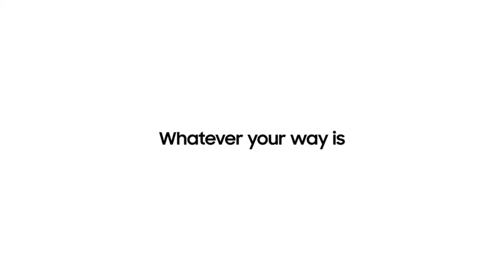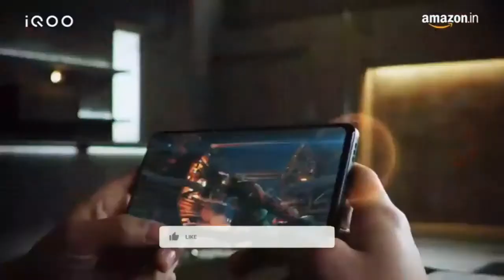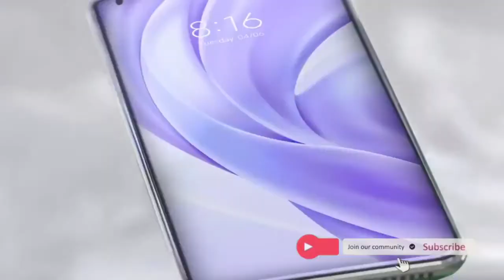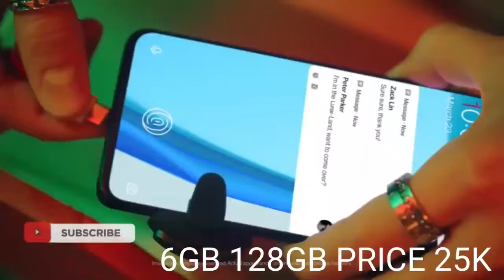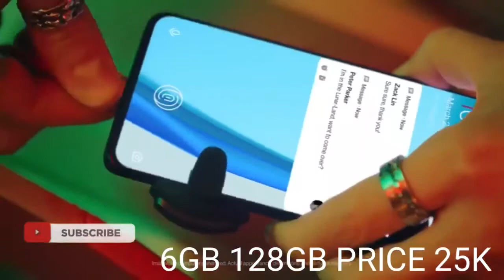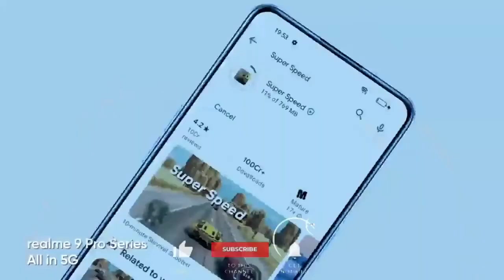Top 5 Best Smartphone Under 25000 2022 | Best Gaming Smartphone Under 25k | Best Camera Smartphone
-Best Oneplus Phones
Oneplus nord ce2
oneplus nord2
oneplus 9
oneplus 9rt
oneplus 9pro

Mi 11 Ultra
google pixel 6 pro
iphone 13 pro max

-5G phone Under 15k
Moto g51
redmi note 11t
realme 9pro

-under 13 to 14k
samsung galaxy f22
Realme 8i
infinix note 11s
micromax in note2

-Under 50k
iphone 11
onepluse 9
iphone 12

-Under 27k
samsung g m52
poco f3 gt
mi 11i hiypercharge
onepluse nord2

-Under 13k to 14k
samsung f22
realme 8i
infinix 11s

-Under 15k to 20k
Moto edge 20fusion
Samsung Galaxy m32
realme 8
Redmi note 10 pro

-QS888- 30k-50k
Xiaomi 11t pro
Asus rog 5
Iqoo 7 legend
oneplus 9rt

-best 16k phone
samsung M32
realme 9i
redmi note 10s

top 5 best smartphone under 25000 in pakistan 2022,
top 5 best smartphone under 25000 in pakistan,
top 5 best mobile phones under 25000 taka,

best smartphone under 25000 december 2021,
best battery life smartphone under 25000.